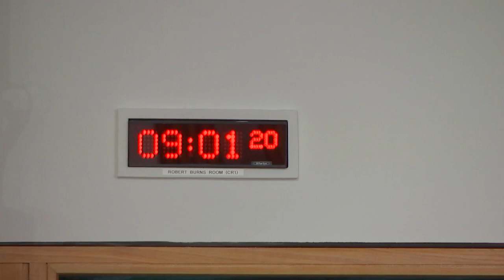Education, Children and Young People Committee - 20 September 2023